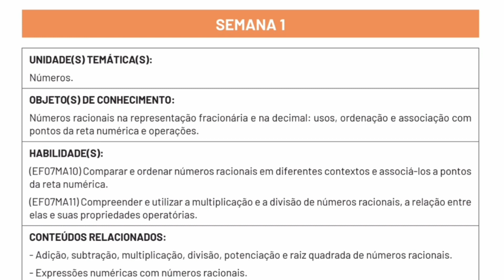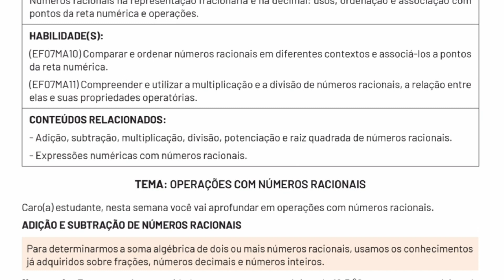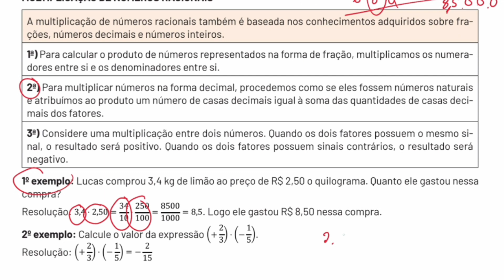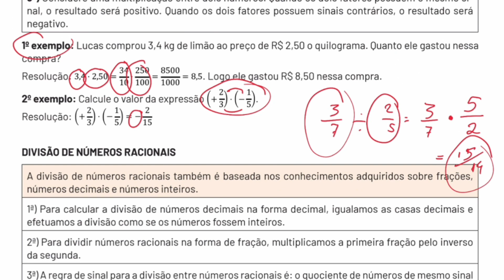PET 3 Semana 1 l 2021 l 7º ano l Matemática l Explicação l Parte Teórica ! Números Racionais Frações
Vídeo com a explicação do conteúdo de MATEMÁTICA do Plano de Ensino Tutorado enviado pela Secretaria Estadual de Educação de Minas Gerais.